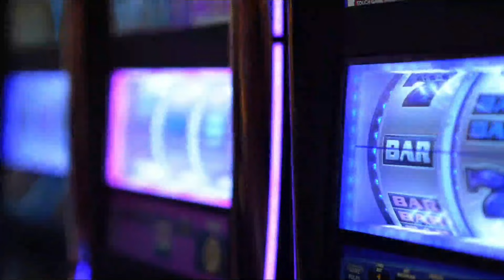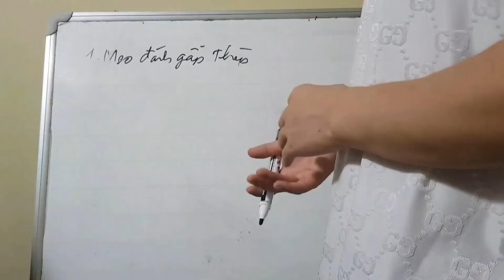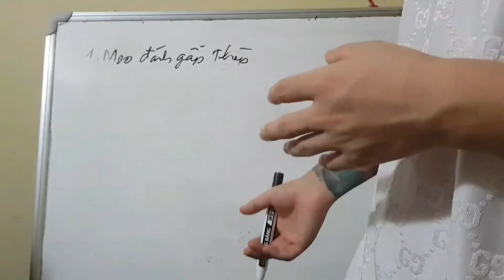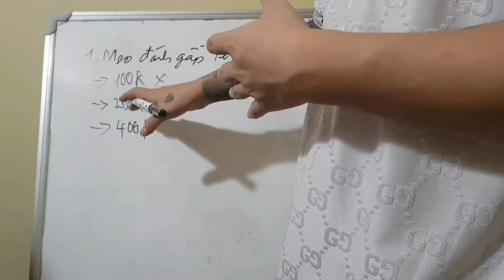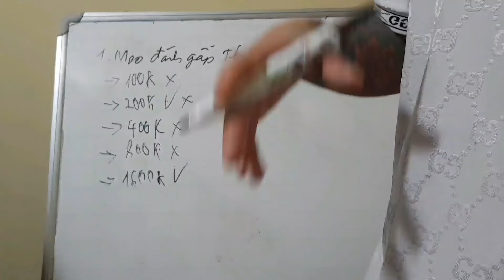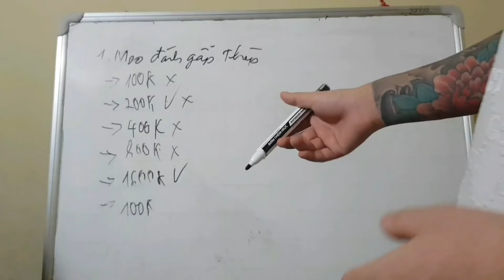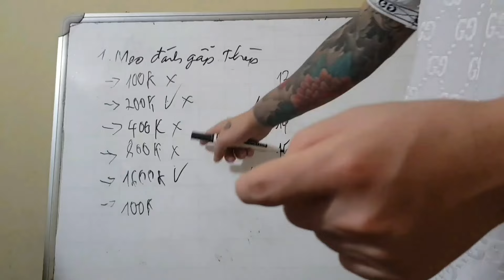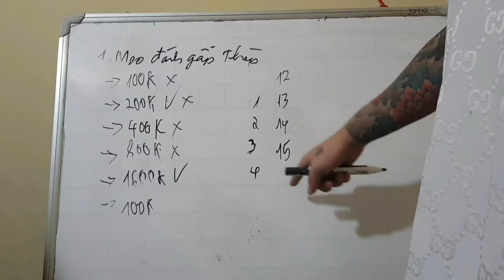Sunwin | Link Tải Sunwin - Sunwin | Cách phân tích cầu TX Sunwin tổng hợp công thức TX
Sunwin ⭐️ Game Bài Macau⭐️Link Tải App Sun.win
Thông báo: Hiện tại có nhiều Website tại Việt Nam đang giả mạo thương hiệu Sun.win. Hôm nay, chúng tối muốn thông báo đến quý hội viện của Las Vegas Sands Corp, chúng tôi là đơn vị vận hành thương hiệu này đã  phát triển riêng cho thị trường Việt Nam phát triển Sunwin.edu.vn và ủy thác cho Solaire Group phát triển cùng hệ thống 68 Game Bài. (Nền tảng 2 trong 1 hàng đầu hiện nay)
Mục Lục
Giới thiệu về cổng game Sunwin
Quy định thí điểm Casino tại Việt Nam
Người Việt khi tham gia vào Sunwin.edu.vn có phạm pháp không?
Sunwin News
Bắn cá xèng APK Sunwin: Khám phá trò chơi hot hiện nay
Cách chơi Xổ số Keno Lộc Phát tại Sunwin mới nhất 2024
Cách chơi mậu binh online miễn phí khi tải Sunwin
Cách chơi Phỏm online tại cổng game Sunwin
Bài chắn Sunwin | Tựa game bài online mới lạ nhất 2024
Hướng dẫn cách chơi bài Sâm Lốc Online trên Sunwin
Xì tố là gì? Cách chơi xì tố online trên cổng game Sunwin
Hướng dẫn cách chơi bài Liêng Online trên cổng game Sunwin
Cách chơi game Trên Dưới Sunwin mới nhất 2024
Cách chơi cờ úp Online Việt Nam tại Sunwin
Chia sẻ cách chơi Rồng hổ Sunwin “trăm trận trăm thắng”
Tài Xỉu Sunwin | Tổng quan và hướng dẫn chung cho người mới
Link tải Sunwin IOS/APK
Sunwin là cổng game bài đổi thưởng thông qua các trò chơi dưới dạng 3D và livestream Online. Cổng game của chúng tôi được phát triển bởi Las Vegas Sands Corp và hiện tại đã có 8 năm hoạt động tại thị trường châu Á.

Las Vegas Sands Corp thuộc sở hữu của các nhà đầu tư đến từ Macau, Trung Quốc và trụ sở chính của chúng tôi đặt tại Philippines. Để cho hệ thống Sunwin của mình tăng sự uy tín trong lĩnh vực Gambling & Casino Online, chúng tôi đã xin được giấy phép Cagayan and Freeport và Isle of Man cho hoạt động liên quan đến cá cược trực tuyến.
Hiện tại, Sunwin.edu.vn là đơn vị được ủy quyền từ Sunwin để phát triển cổng game Sun.win đến với mọi người chơi tại Việt Nam thông qua sự kết hợp cùng với 68 Game Bài để hỗ trợ vận hành hệ thống.

Sunwin đã phát triển Sunwin.edu.vn và ủy quyền cho 68 Game bài khai thác tại thị trường Việt Nam

Theo khoản 1 Điều 12 Nghị định 03/2017/NĐ-CP quy định về địa điểm thực hiện thí điểm cho phép người Việt Nam chơi tại Điểm kinh doanh casino như sau:

Thí điểm cho phép người Việt Nam chơi tại Điểm kinh doanh casino
1. Địa điểm thực hiện thí điểm
Thí điểm cho phép người Việt Nam được vào chơi tại Điểm kinh doanh casino thực hiện tại dự án đầu tư khu dịch vụ, du lịch và vui chơi giải trí tổng hợp có casino tại các địa điểm đáp ứng các quy định tại Nghị định này và được cơ quan có thẩm quyền cho phép.

Theo quy định trên, địa điểm để thực hiện thí điểm cho phép người Việt Nam chơi tại Điểm kinh doanh casino là ở dự án đầu tư khu dịch vụ, du lịch và vui chơi giải trí tổng hợp có casino tại các địa điểm đáp ứng các quy định tại Nghị định này và được cơ quan có thẩm quyền cho phép.

Nhìn chung, hiện tại Việt Nam đã có cái nhìn thoáng hơn về hoạt động cờ bạc vì đây là một trong những ngành nghề giúp kích cầu du lịch và đồng thời cũng là một loại hình hợp pháp trên toàn thế giới. (Thuộc nhóm được phép hoạt động nhưng không khuyến khích phát triển)

Vì lẽ đó, Sunwin đã nắm bắt thời cơ tốt này để phát triển riêng Cổng game bài đổi thưởng Sunwin.edu.vn để tiếp cận dễ dàng hơn đến với người dùng Việt Nam có nhu cầu tham gia các tựa game online ăn tiền thật.

Edu – Là viết tắt của Education có nghĩa là giáo dục. Sở dĩ chúng tôi lựa chọn cái tên này thay vì Sunwin.vn đó là vì cờ bạc vốn dĩ là một bộ môn trí tuệ, sử dụng và kích thích sự phát triển của não bộ thông qua sự kích thích cảm giác chiến thằng khi tiết ra Hormone Dopamine(một loại Hormone tạo ra sự hạnh phúc).
Hiện tại, hoạt động của Las Vegas Sands Corp là hoàn toàn hợp pháp tại nước ngoài và máy chủ của chúng tôi cũng đặt tại nước ngoài cho tên miền Sunwin.edu.vn. Chính vì thế mà việc bạn tham gia và các casino hoạt động bên ngoài lãnh thổ Việt Nam là hoàn toàn hợp pháp.

Tuy nhiên, là một cổng game luôn thượng tôn pháp luật, chúng tôi từ chối cung cấp các trò chơi đến các nhóm đối tượng như sau:

Người dưới 18 tuổi
Người có tiền án, tiền sử liên quan đến hoạt động cờ bạc và chất kích thích
Cá nhân và tổ chức liên quan đến hoạt động gian lận mạng
Nhìn chung, chúng tôi luôn cố gắng mang đến cho khách hàng những trải nghiệm tốt nhất khi tham gia vào cổng game bài đổi thưởng của mình. Tuy nhiên, vì là một Website mới chúng tôi vẫn chưa được nhiều người biết đến nên rất cần quý hội viên chia sẻ rộng rãi để tăng độ nhận diện hơn nữa cho thương hiệu của Sunwin.edu.vn.

☞ Do not Reup BLACK FF YT